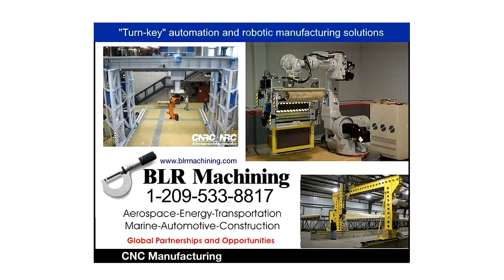BLR Machining Announces Advanced CNC Manufacturing in the Bay Area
BLR Machining announces their advanced CNC manufacturing in the Bay Area. Companies hunting for advanced CNC manufacturing in the Bay Area are relying on BLR Machining. BLR Machining has a solid reputation for their precision manufacturing. BLR Machining offers the most advanced, precision manufacturing in the Bay Area. BLR Machining leads the category in CNC manufacturing. Suppliers choose the BLR Machining team for Precision Manufacturing. BLR Machining offers advanced CNC manufacturing for the aerospace and medical industries. For additional information on advanced CNC manufacturing in the Bay Area, companies are invited to call or visit the company web